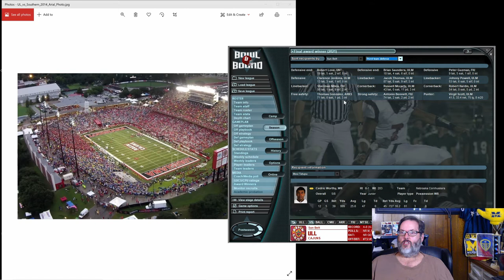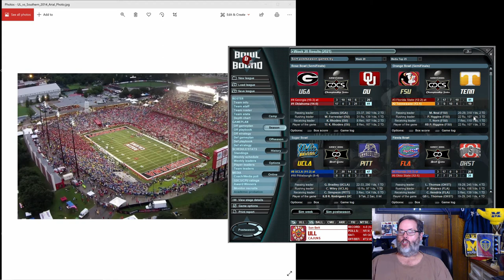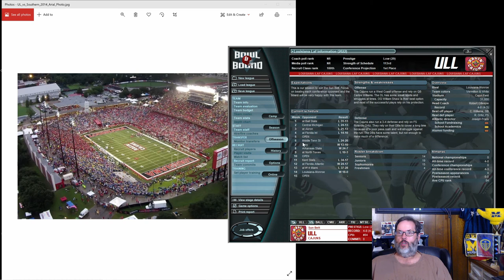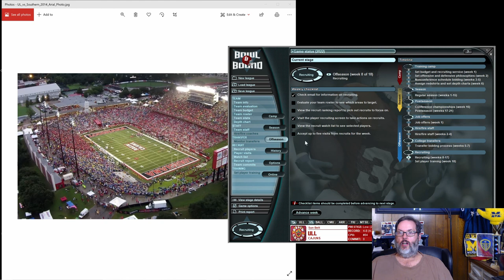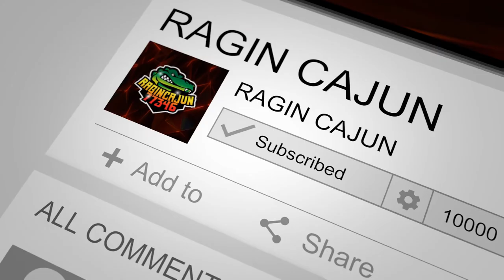BOWL BOUND COLLEGE FOOTBALL – LOUISIANA RAGIN CAJUNS – EP. 7 - Season Recap & Transfers